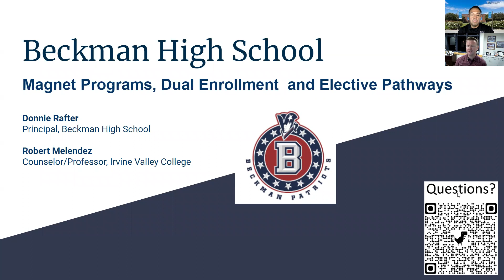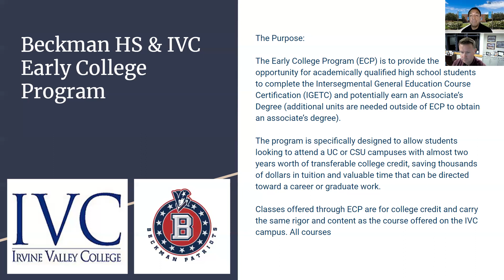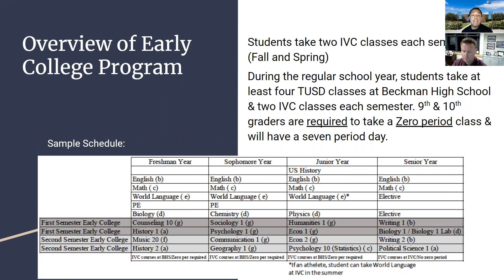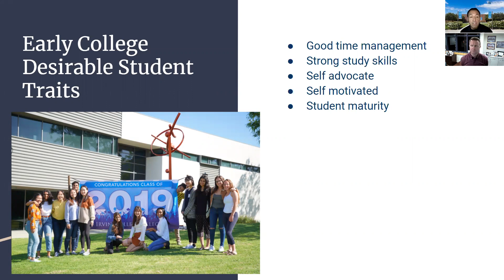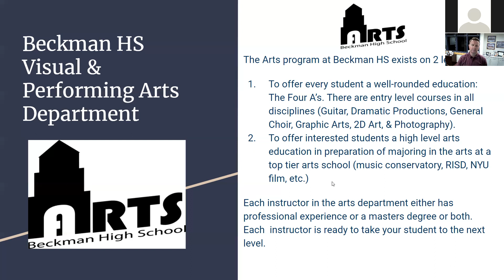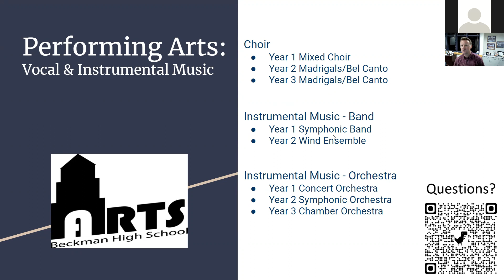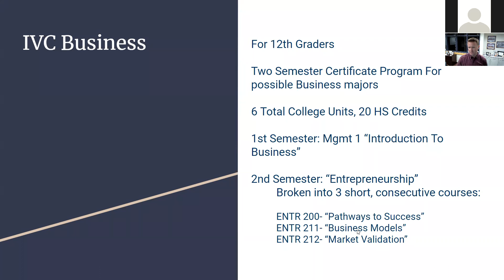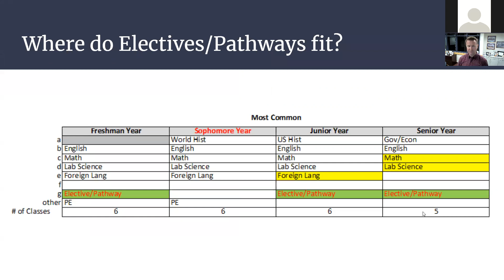Beckman Magnet Night 2021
A brief overview of academic programs offered at Beckman High School.